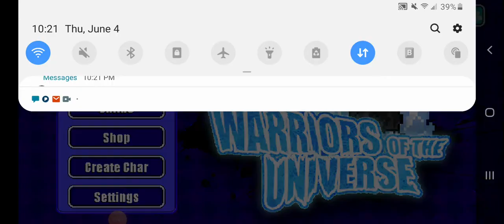Meh Person and Jade Alexia Vs Peter Kok.0101 and Cheryl B